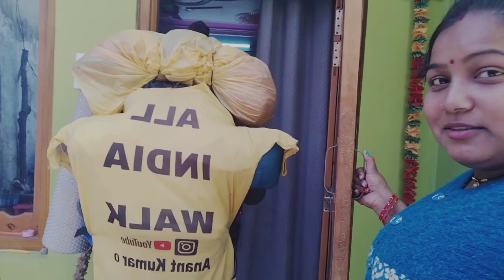all india Walker pahuche ghar achanak hamare ghar😎😎MD Mamta Vlogs #😎😎